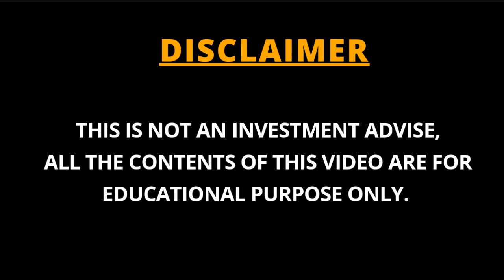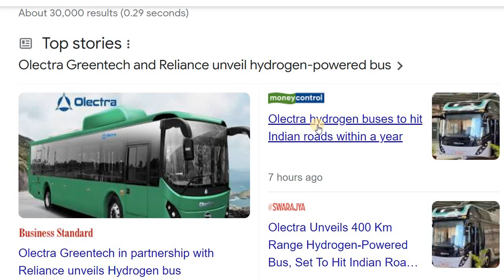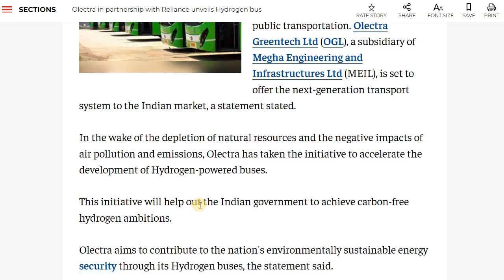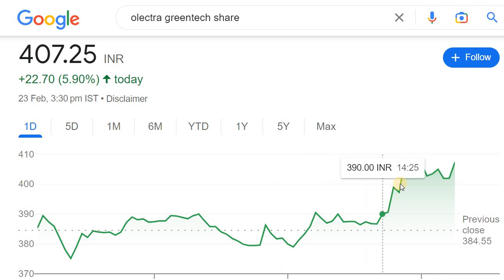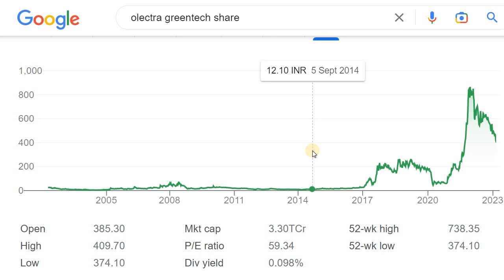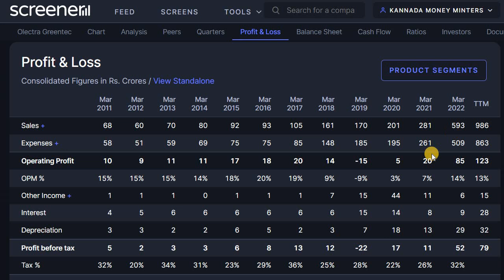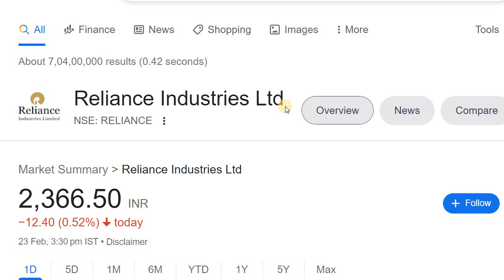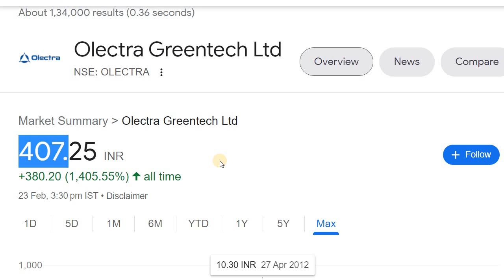BIG BREAKING NEWS | GREEN HYDROGEN BUS TO BE ON ROAD SOON | ಗ್ರೀನ್‌ ಹೈಡ್ರೋಜನ್‌ ಬಸ್‌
Discussed about the Hydrogen Bus Unveiled by Olectra Green Tech and Reliance Industries.

2. ಯಾವುದೇ ಷೇರನ್ನ ಯಾವ ಲೆವೆಲ್‌ ಅಲ್ಲಿ BUY ಮತ್ತು SELL ಮಾಡಬೇಕು ಗೊತ್ತಾ? BUYING AND SELLING LEVELS OF STOCKS
13. Is it Possible to Earn while you are Sleeping? ನಿದ್ರೆ ಮಾಡೋವಾಗಲೂ ಹಣ ಗಳಿಸೋಕೆ ಸಾಧ್ಯಾನಾ? ಹೇಗೆ?